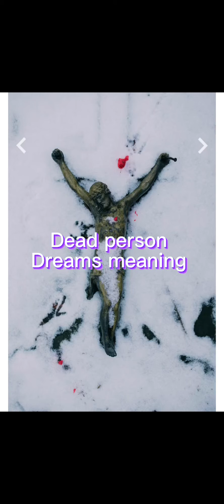If you see dead person in dreams meaning.